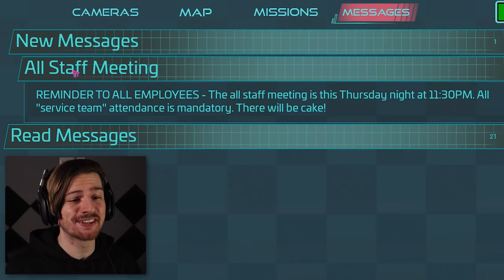TAKING CARE OF CHICA ONCE AND FOR ALL. | FNAF: Security Breach (Part 5)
Welcome to part 5 of Five Nights At Freddy's Security Breach! Are you guys ready for some Fazer Blast because if not, you better get ready! In this episode we make some awesome progression and unintentionally find a real big secret about Vanny. Enjoy!